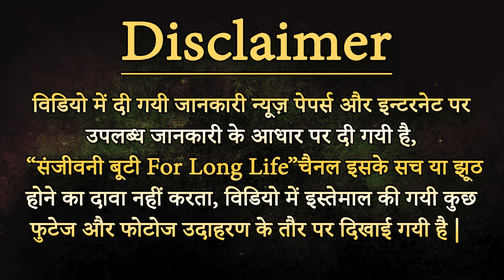मच्छर भगाने के घरेलू उपाय - मात्र 1 असर दिखना शुरू | How to Kill Mosquitoes